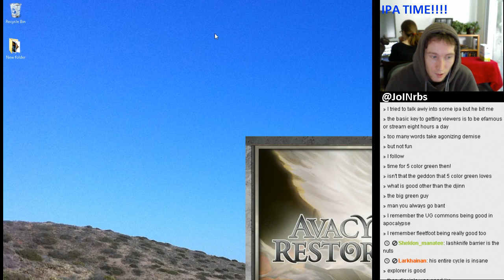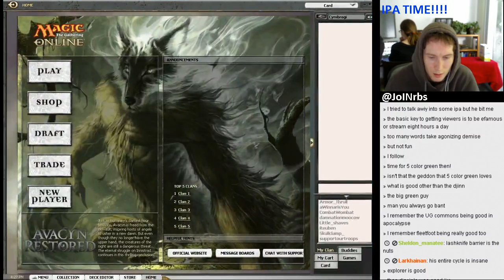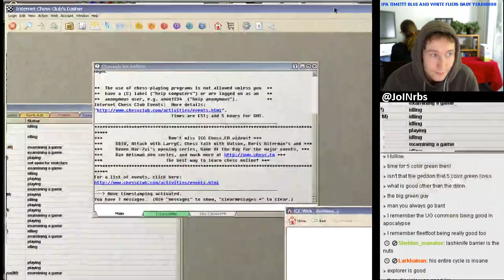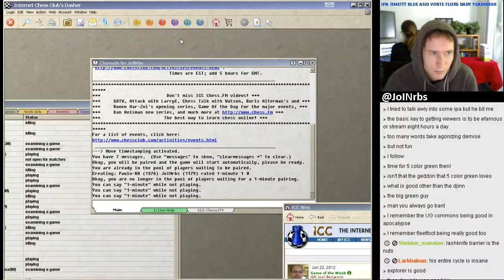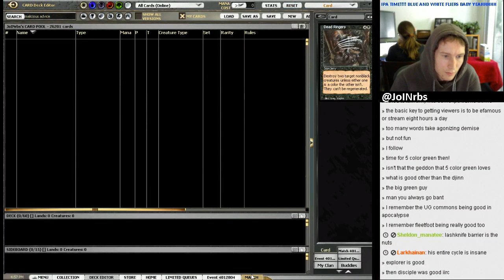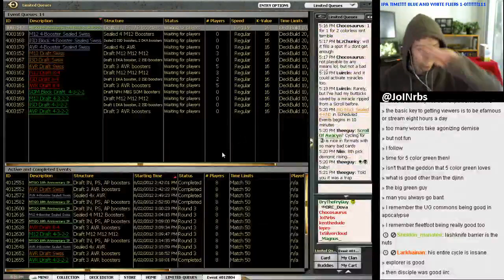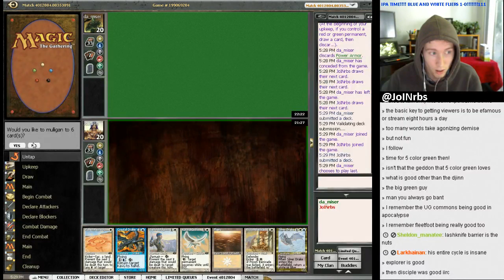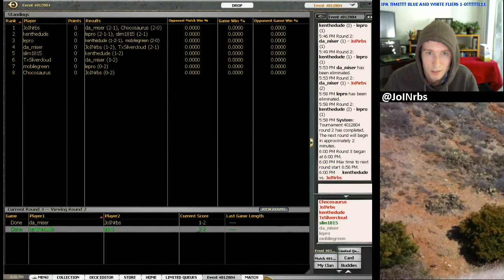Drafting IPA on Magic: Online! Pt 2/2